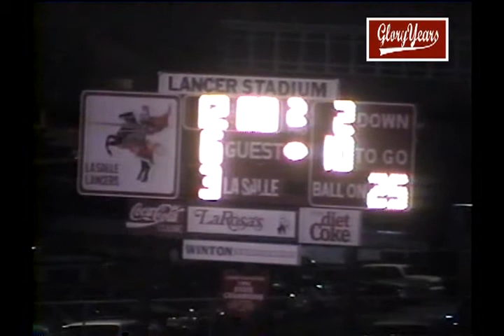103 v2703 oh Lasalle unk Zanesville unk yr unk FB mpg 00